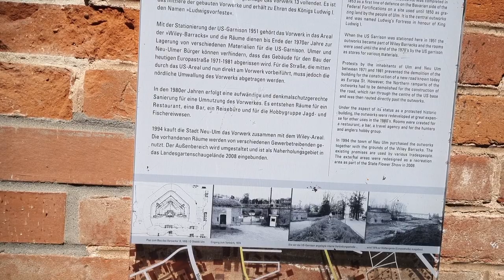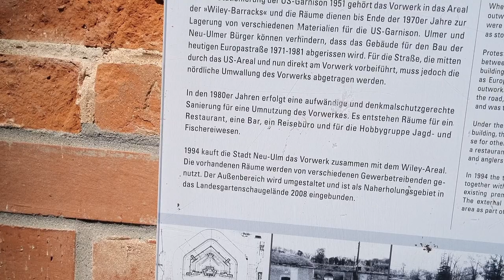Neu-Ulmer Festungsanlage 13-й редут новоульмского фортификационного сооружения крепости звезды Ульм.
13-й редут новоульмского фортификационного сооружения крепости звезды Ульм. Кладка современная, ничем не отличается от кладки в СССР в 60-х годах 20-го века. Но по официальной версии построено это сооружение в середине 19-го века.